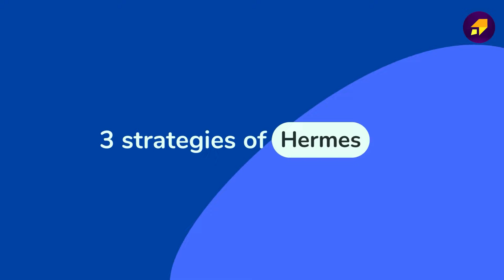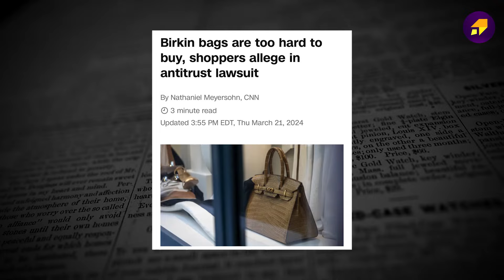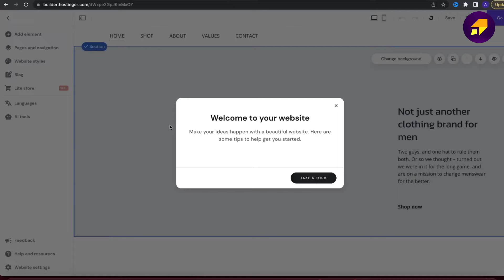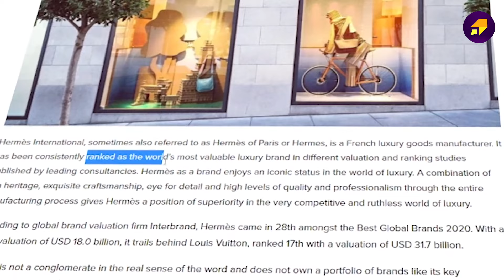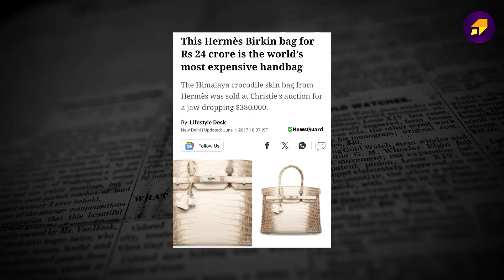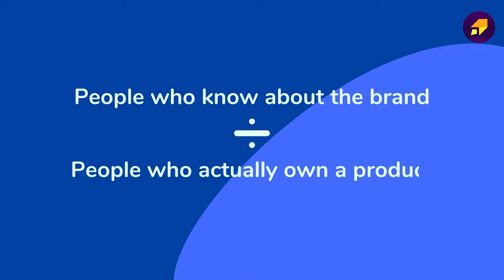How The OLDEST BRAND Makes ₹20 LAKH CRORES By Selling TIME! ⏱️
📌Want help in building a startup or growing your social media presence? Let me help you

TOPICS:
hermes case study
hermes story
hermes brand story
hermes history
hermes marketing strategy
hermes strategy
how hermes bags are made
luxury brand strategy
luxury branding strategy
hermes vs gucci
hermes vs lvmh